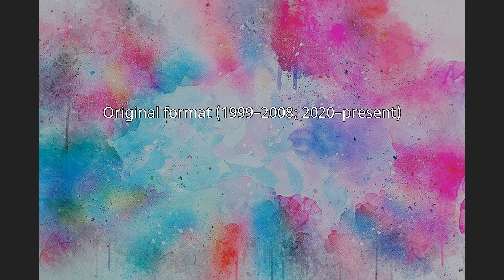Who Wants to Be a Millionaire (American game show)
Who Wants to Be a Millionaire (often informally called Millionaire) is an American television game show adapted from the same-titled British program created by David Briggs, Steven Knight and Mike Whitehill and developed for the United States by Michael Davies. The show features a quiz competition with contestants attempting to win a top prize of $1,000,000 by answering a series of multiple-choice questions, usually of increasing difficulty. The program has endured as one of the longest-running and most successful international variants in the Who Wants to Be a Millionaire? franchise, running continuously in some form since 1999.
The original U.S. version premiered on ABC on August 16, 1999, as part of a two-week daily special event hosted by Regis Philbin. After this and a second two-week event aired in November 1999, ABC commissioned a regular series that launched on January 18, 2000, and ran until June 27, 2002. Philbin hosted the entire run of the original network series as well as three additional special event series that aired on ABC in 2004 and 2009.
A daily version of Millionaire produced for syndication began airing on September 16, 2002, and was initially hosted by Meredith Vieira. Cedric the Entertainer took over the show in 2013 following Vieira's departure, with Terry Crews replacing him in 2014. The syndicated series' final host was Chris Harrison, who took over from Crews in 2015 and hosted until the show was cancelled, with the finale airing on May 31, 2019. On January 8, 2020, seven months after the cancellation was announced, ABC renewed the show for a twenty-first season, hosted by Jimmy Kimmel (who is also a co-executive producer of the show) with celebrity contestants. The twenty-first season premiered on April 8, 2020, and its success led to the show being renewed for another season.The show has had numerous format and gameplay changes over its runtime and, since its debut, twelve contestants have answered all questions correctly and won the top prize. As the first U.S. network game show to offer a million-dollar top prize, the show made television history by becoming one of the highest-rated game shows in the history of U.S. television. The U.S. Millionaire won seven Daytime Emmy Awards, and TV Guide ranked it No. 6 in its 2013 list of the 60 greatest game shows of all time.